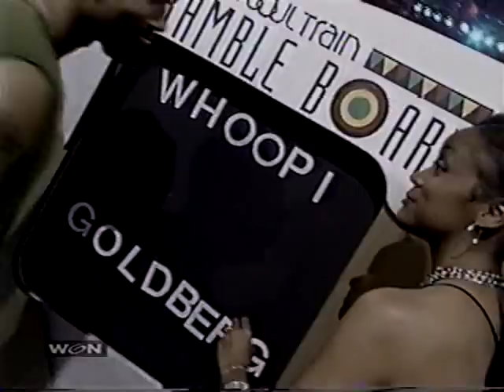st 889 scramble